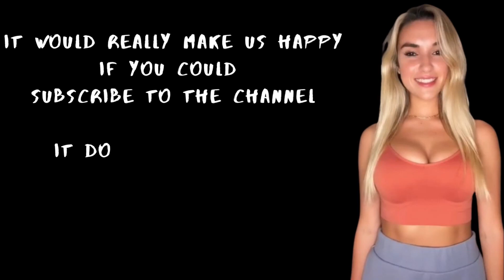Hottest TikTok Girls Compilation 🔥Cute Girls S01E01🍑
Hot girls on TikTok 🔥Cute Girls S01E01🍑
A compilation of girls 🔥Cute Girls S01E01🍑
Don't miss out on this hottest tiktok girls.

Hello Everyone,
Remember that social media is just a highlight reel. So enjoy these compilations, but keep that in mind :)

For your own safety, do not attempt to recreate or re-enact anything you see on Tik Tok Hub.